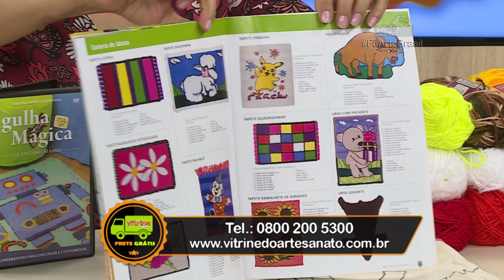TAPETE ROBÔ com Luciano Albano - Programa Arte Brasil - 12/09/2017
Hoje no programa Arte Brasil o Luciano Albano te ensina esse Tapete Robô na técnica da Agulha Mágica, que te permite criar as mais diversas peças, use sua criatividade e faça a sua!

Lista de materiais:
Bastidor quadrado
Algodão cru com risco de robô
Agulha mágica
Lã
Resimagic
Pincel